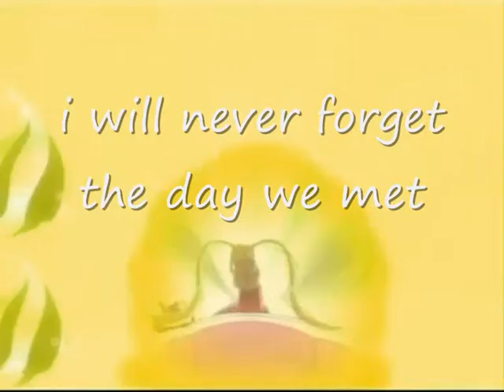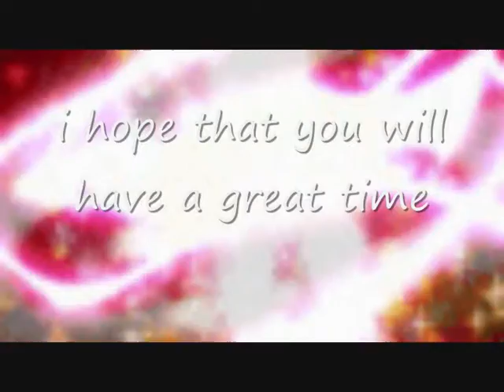friends are forever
yes yes:P
the title is weird i know:P
this is for my school friends because the summer vacation is soon starting.
i'm going to miss them a lot soo i made this for them.
to all of you enjoy:)
xxxx
kate